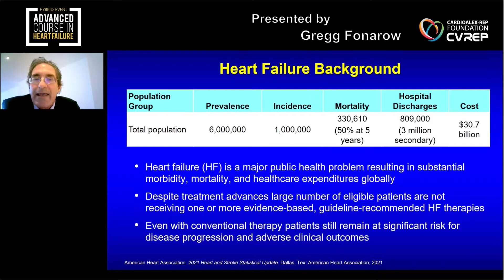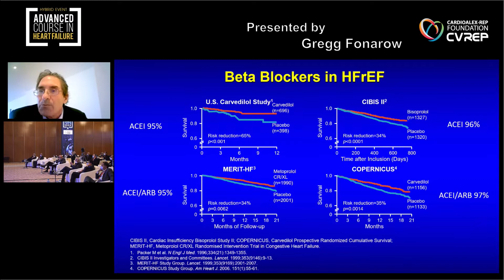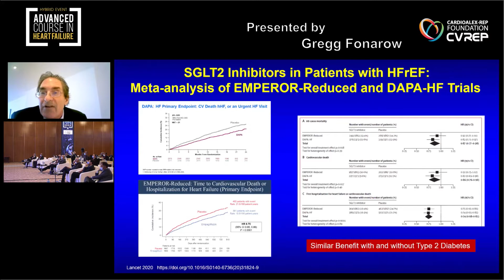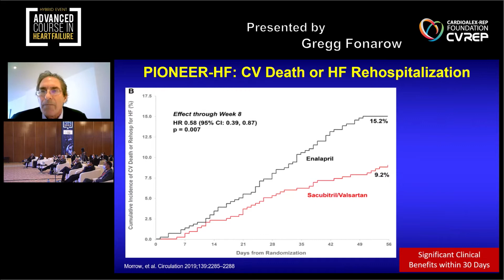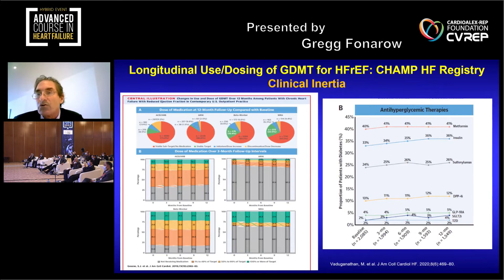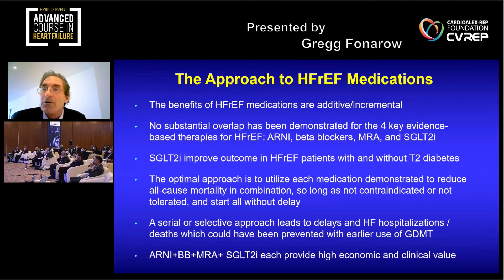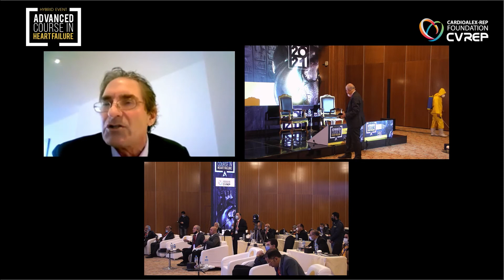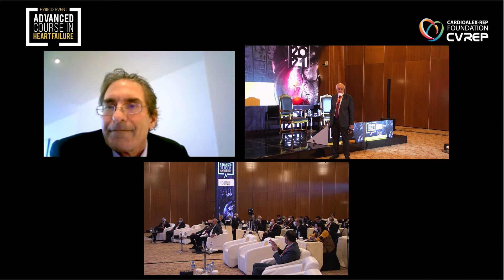04 Gregg Fonarow Optimal Sequencing of GDMT for HFrEF